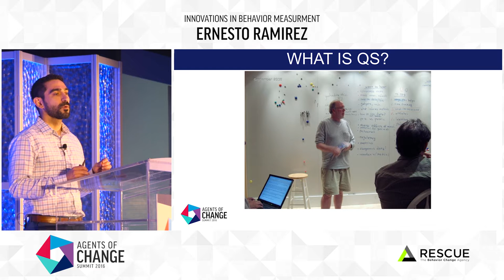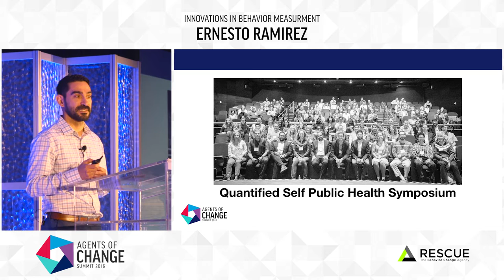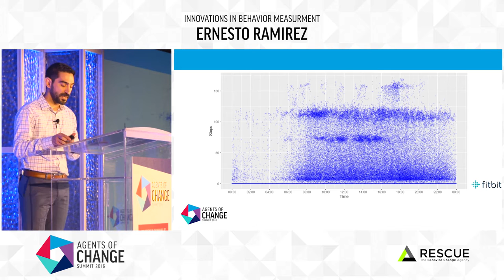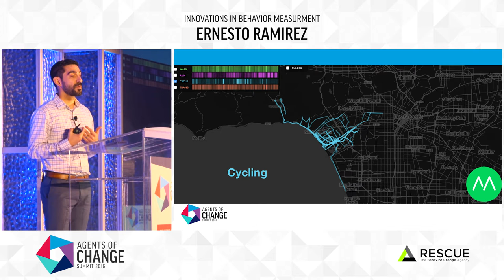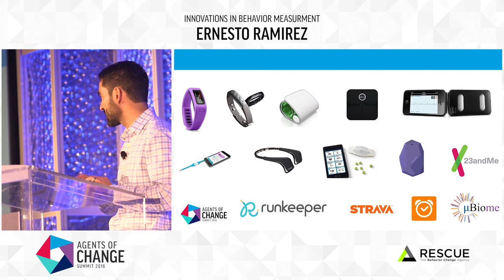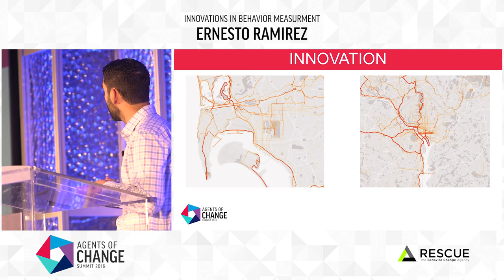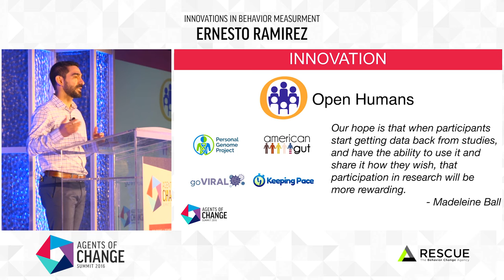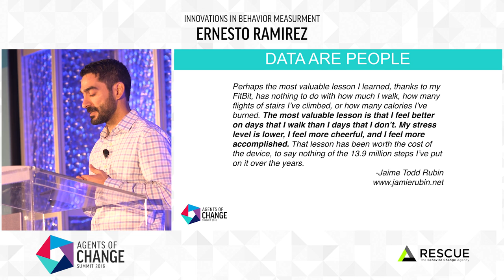Innovations in Behavioral Measurement - Ernesto Ramirez - Agents of Change Summit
Ernesto Ramirez, Program Manager at Quantified Self, presents "Innovations in Behavioral Measurement" at the Agents of Change Summit in San Diego, CA on February 8 - 9, 2016.